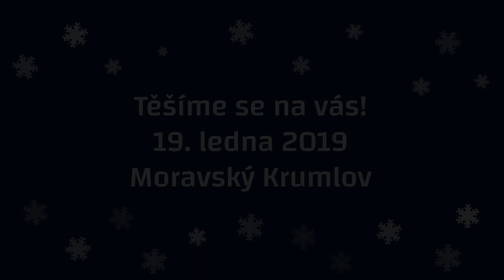Krumlovská klendra 2019 - Jamka 15